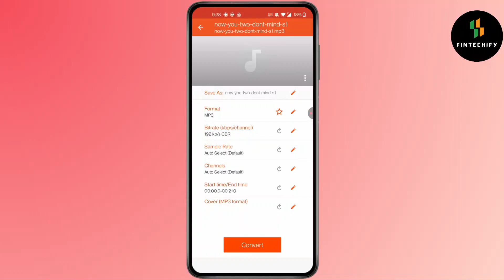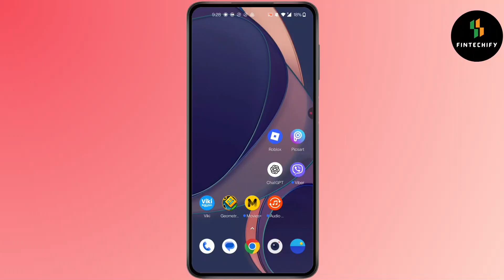How Convert Messenger Voice Messages to MP3 Updated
Welcome to our updated guide on "How Convert Messenger Voice Messages to MP3"! If you're looking for a simple and effective way to save Facebook Messenger voice messages as MP3 files, you're in the right place. In this step-by-step tutorial, we'll show you how to download Messenger voice recordings and convert them to MP3 format using easy tools. Whether you're saving important audio for records or just want to back up your messages, this updated method works on both PC and mobile devices.

What You'll Learn:

How to download voice messages from Messenger

How to convert Messenger audio to MP3 format

The best tools/apps for converting audio files

How to save Messenger voice messages on your phone or computer

How to open Messenger audio files in any music player

Updated method that works in 2024